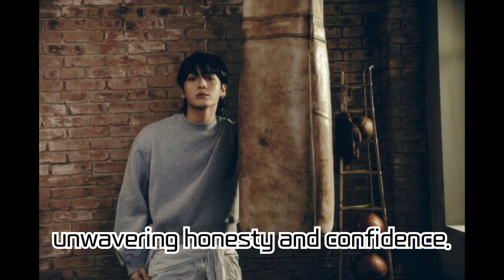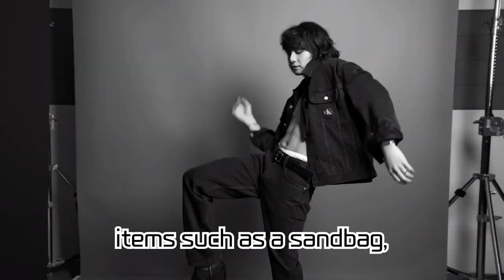BTS's Jungkook Unveils Concept Photos for Solo Album 'GOLDEN'! From 'Global Pop Star' to 'The Human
BTS's Jungkook Unveils Concept Photos for Solo Album 'GOLDEN'! From 'Global Pop Star' to 'The Human Jungkook', Dive into the Photoshoot Capturing Both Sides!

BTS's Jungkook has released the 'SOLID' version of concept photos for his solo album 'GOLDEN'. In this video, witness the genuine allure of Jungkook through the 'SHINE' version, portraying the 'Global Pop Star', and the 'SOLID' version capturing 'The Human Jungkook'. Heighten your anticipation for the solo album with the upcoming promotional schedule!

The other side of BTS member, Jungkook, the 'Human Jeon Jungkook', has been captured in photos. Let's delve deeper into this news!